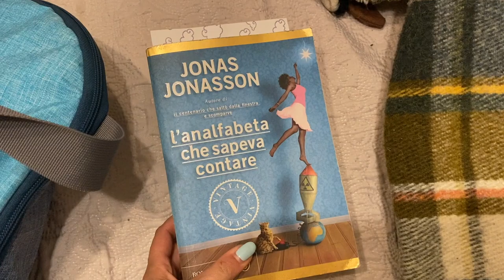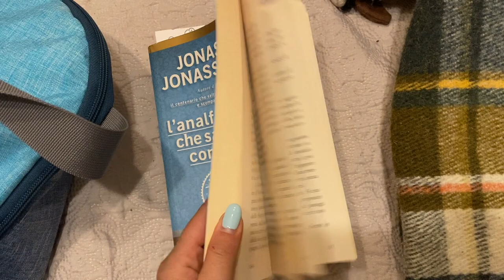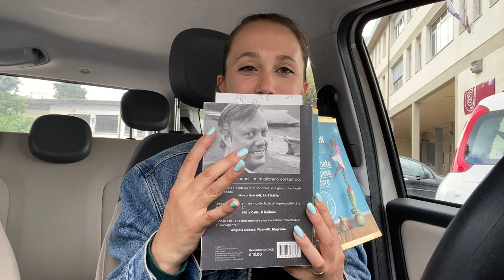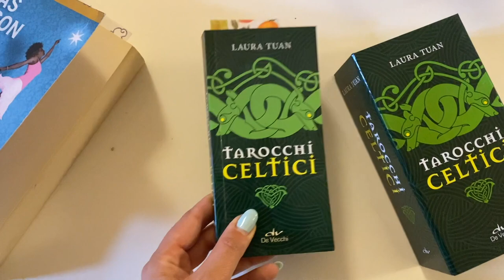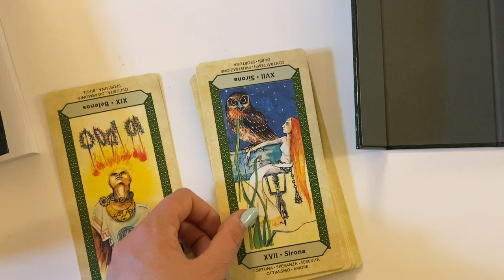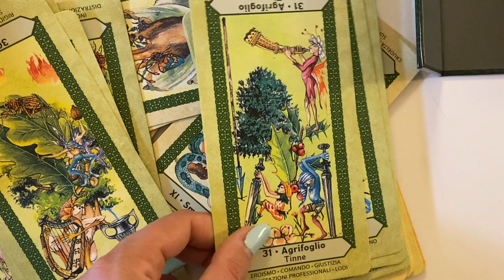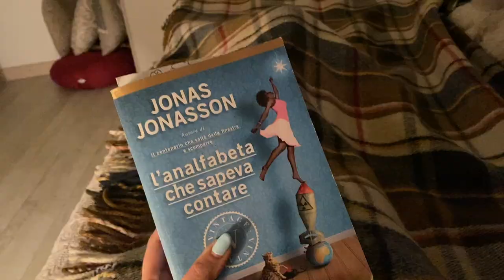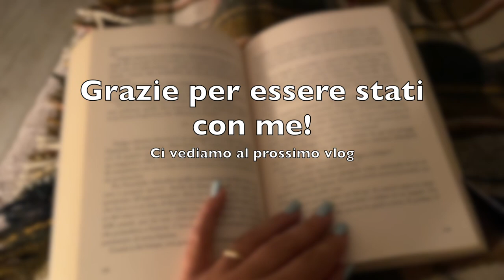Vlog di un martedì | Yoga, letture, cibo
➟ Libri citati:

- L'analfabeta che sapeva contare (J. Jonasson)

- Tarocchi celtici